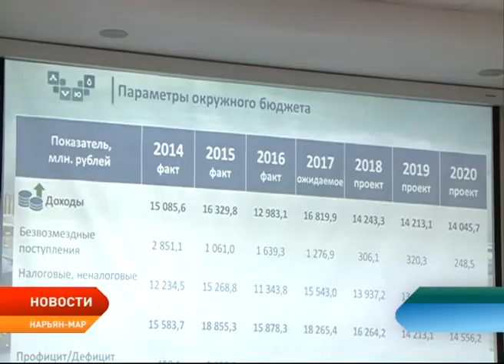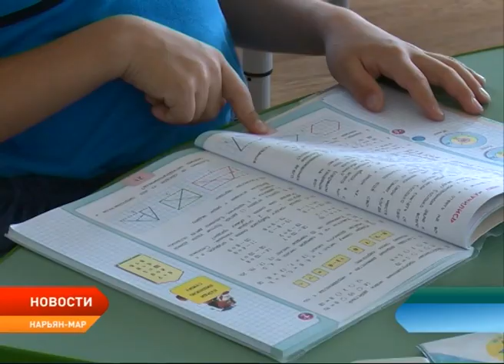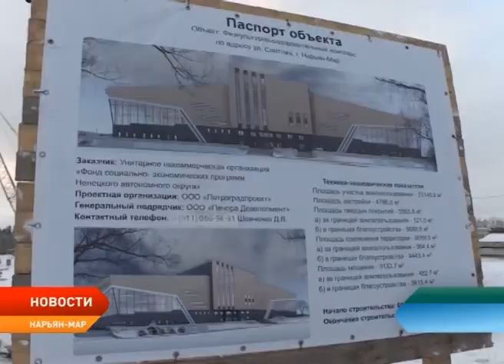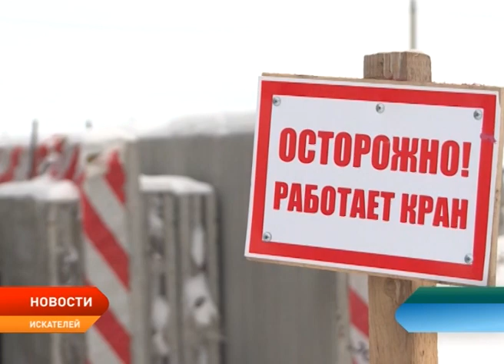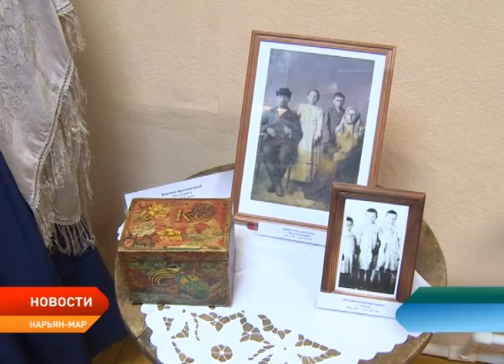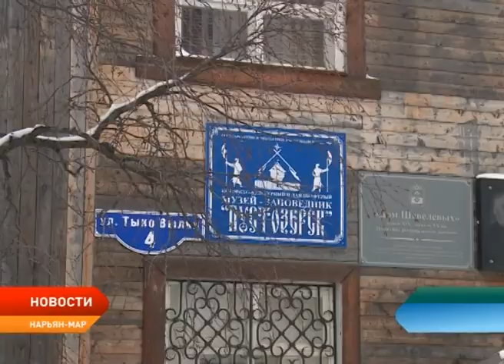Новости Ненецкого округа от 16.11.2017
Приняли в первом чтении. Окружные депутаты одобрили проект бюджета на 2018 год и плановый период.

Просьбы услышали. Региональные доплаты к пенсии сможет получить большее число пенсионеров.

Местами обеспечат. В Нарьян-Маре почти полностью закроют очередь в детские сады детей от 2 лет.

Главные стройки Нарьян-Мара и Искателей. Врио губернатора Александр Цыбульский проинспектировал строящиеся объекты и пообщался с подрядчиками.